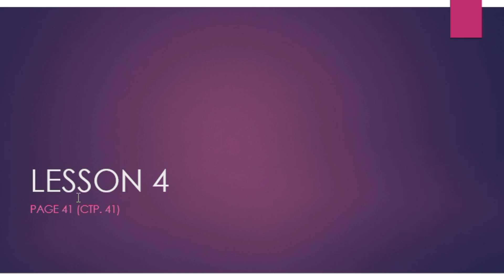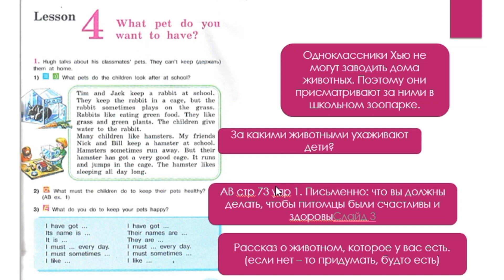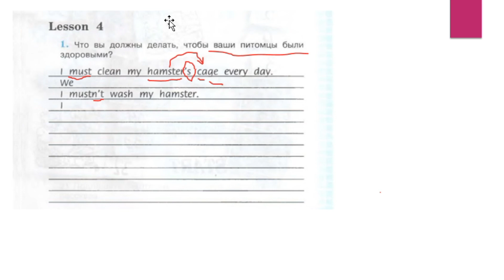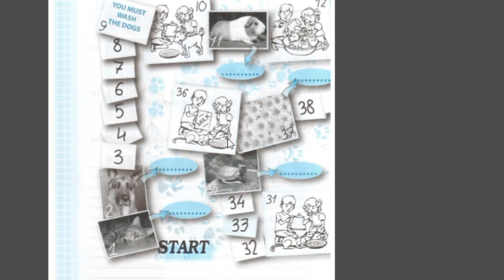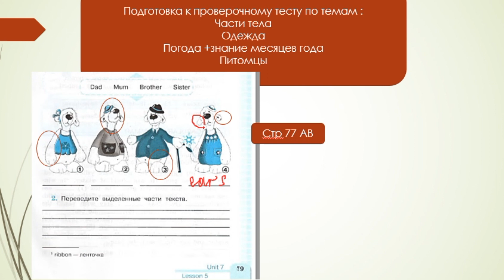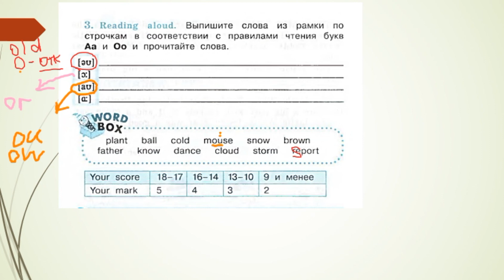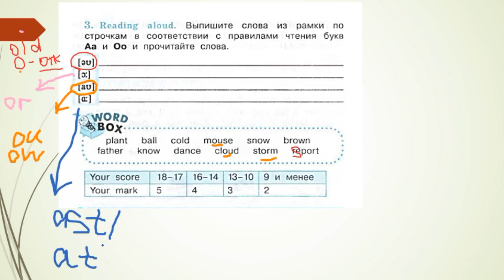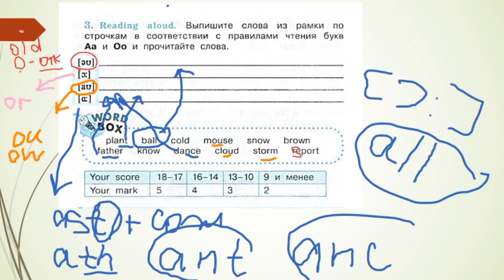Lesson 4 звук +